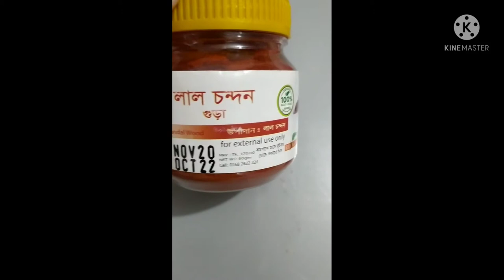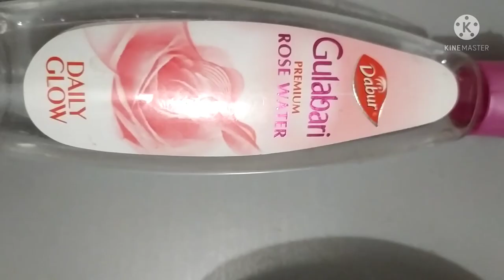ত্বককে ফর্সা ও লাবণ্যময় করবে লাল চন্দনের এই প্যাকটি || Red Sandalwood powder pack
লাল চন্দনের ডিটেইলস জানতে এই লিংক যান ( কোথায় থেকে কিনেছি, দাম কত, উপকারিতা ইত্যাদি):

like regular chandan, red sandalwood is also sold in powdered form but it is a bit more coarse. It is primarily used for skin care and beauty purposes. It is very effective in reducing blemishes and treating acne. It also helps in the removal of sun tan and dullness because of its cooling properties.

Saunders wood (another name for red sandal) can help you clear uneven tan. Mix equal parts of its powder with cucumber juice and blend them. Apply the mixture to the skin to soothe your skin and clean the tan. For skin prone to pigmentation, a daily face mask of red sandal powder and milk is an excellent remedy.